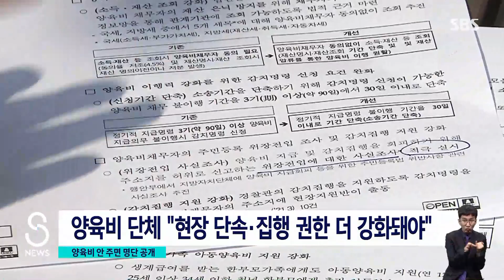양육비 미지급 '꼼수' 철퇴…명단 공개 · 면허 정지 / SBS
자녀의 양육비를 주라는 법원 명령에도 양육비를 받지 못해서 고통을 겪고 있는 한부모 가정이 많은데요, 앞으로는 양육비를 주지 않으면 신상이 공개될 수 있고 또 형사 처벌을 받을 수도 있습니다.
자세한 내용, 박수진 기자가 전하겠습니다.